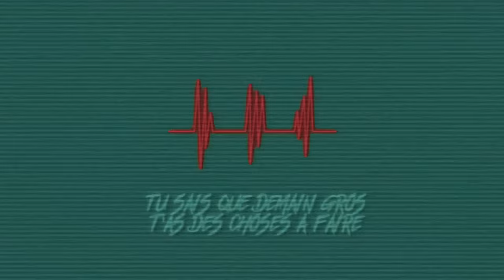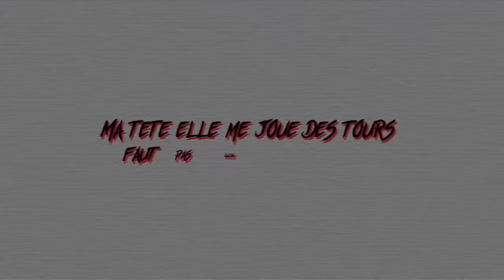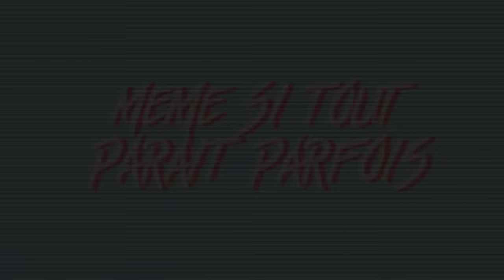Tsew The Kid feat. Doxx - Parle Moi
En concert à l'Olympia le 9 mars et en tournée nationale

Prod. By @jusseonthebeat et @nils_music_
Artwork by @bbcowotte_artwork
Recording/Mastering by @ibo.studio

Nouveau feat intitulé Tsew feat doxx Parle Moi ou encore Tsew doxx parle moi.
Tsew Parle moi en feat avec Doxx dans une ambiance lofi chill hip hop à la française, le courant musical appelé french lofi ou french vaporwave

Paroles marquantes :

Je vis dans le noir mais je veux pas sombrer
Parle moi.. Parle moi de tes peurs de tes folies de ton coeur